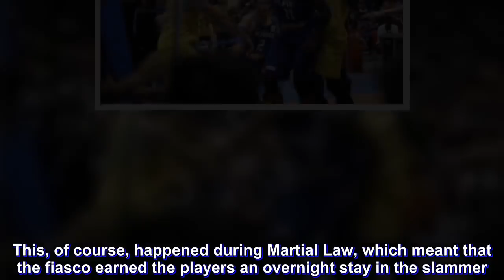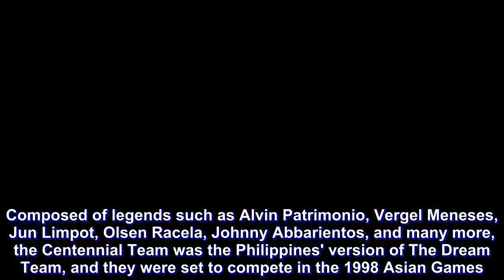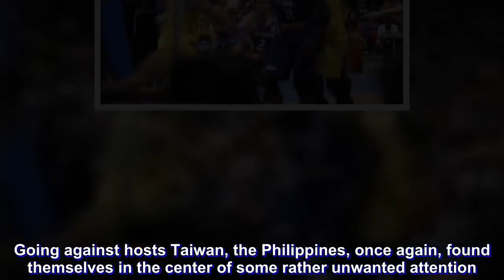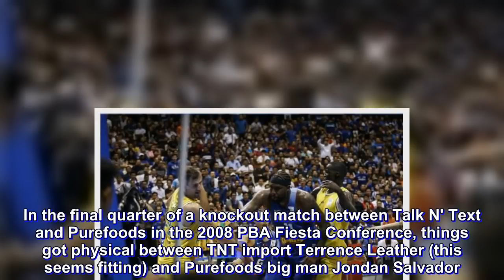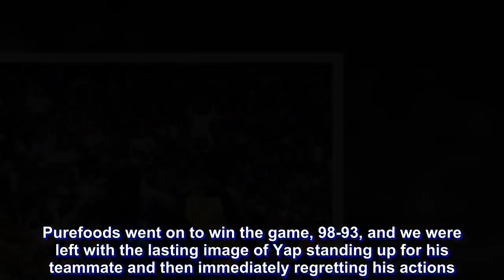BASKET-BRAWL! Gilas versus Australia the latest in long history of Pinoy basketball brawls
A couple of days after the now-infamous FIBA World Cup Qualifiers match-turned-all out brawl between Gilas Pilipinas and Australia, it's still pretty much on top of the headlines.

Understandable, given that the fiasco caught worldwide attention and will definitely have some serious implications on both sides moving forward.

Unfortunately, this isn't the first basketball-related melee to happen involving professional Pinoy hoopers.

Pinoys are some of the most passionate fans and players when it comes to basketball, so it's quite a regular occurrence that tempers begin to flare and tension begins to rise.

On these certain occassions, things got out of hand, fast.

Here are a few past instances where throwing passes escalated into throwing hands, resulting in an all-out basketbrawl.

PBA: Crispa vs. Toyota (April 1977)

None of the players involved in the Gilas-Australia brawl wasn't even born yet when this rivalry-induced brawl took place.

We go way back to 1977 for this gem, as legendary PBA rivals Crispa and Toyota were invovled in what, according to accounts, was one of the most massive bralwls in PBA history.

You had guys clearing benches, and legends like Atoy Co and Ramon Fernandez getting some "meet me in the tunnel" action and continuing the festivities in the dugout.

It was reportedly so bad that players were taken to jail by the Metropolitan Police Commission.

This, of course, happened during Martial Law, which meant that the fiasco earned the players an overnight stay in the slammer.

PBA: AñEJO vs. PRESTO (December 11, 1988)

Back when battles for third place were still a thing, Añejo and Presto locked in a Best-of-Five series to see who finishes second runners-up in the 1988 Reinforced Conference and heading into Game 4, the Rhum 65ers were one win away from clinching the series.

Then, it happened.

In the third quarter, much like the Gilas-Australia brawl, a bench-clearing brawl erupted after Añejo import Tommy Davis fouled Presto's Philip Cezar hard as the Pinoy was driving to the basket. Cezar hit the ground hard sprung back up to retaliate.

While it looked like cooler heads were going to prevail, chaos eventually ensued.

Here's the fight in all its retro, short-shorts glory:

Añejo went on to win, 171-145 (What a scoreline!), and nine players wound up getting fined for the incident, including the likes of Davis, Cezar, Joe Ward, Atoy Co, and Rudy Distrito.

Centennial Team vs. University of Minnesota Golden Gophers (1998)

Before there was Gilas, there was the Centennial Team.

Composed of legends such as Alvin Patrimonio, Vergel Meneses, Jun Limpot, Olsen Racela, Johnny Abbarientos, and many more, the Centennial Team was the Philippines' version of The Dream Team, and they were set to compete in the 1998 Asian Games.

In preparation for the Asian Games, the Centennial Team went on an exhibition tour in the United States, taking on a number of US NCAA teams in the Midwest.

The final stop for the Centennial Team was a sh